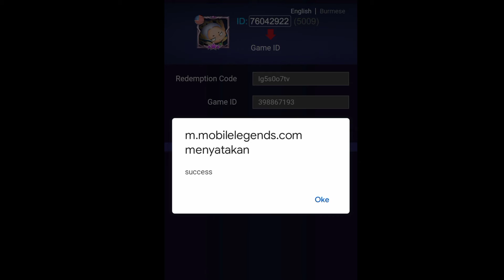Bagi Bagi Kode Redeem Mobile Legend Terbaru 13 Oktober 2021